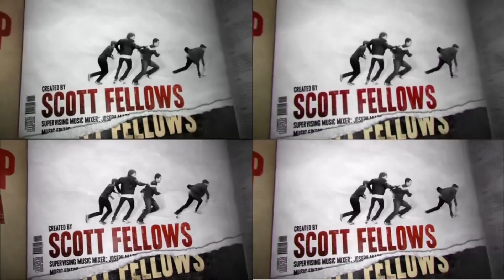Big Time Rush Theme Song Over the years